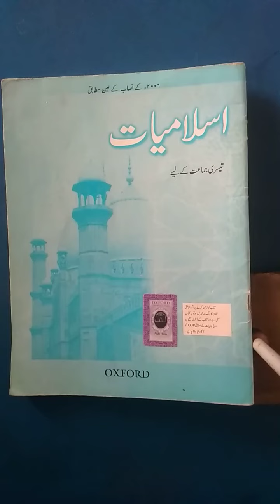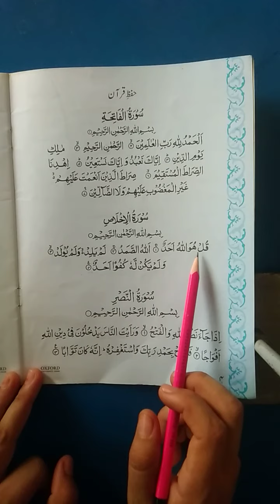Class III Islamiat video 7